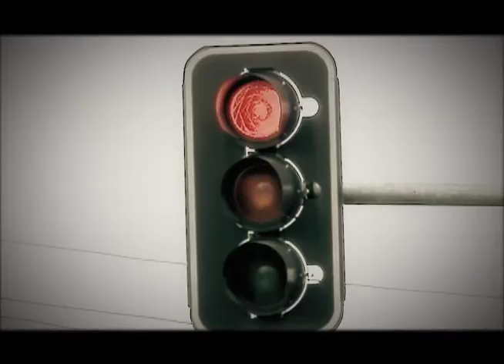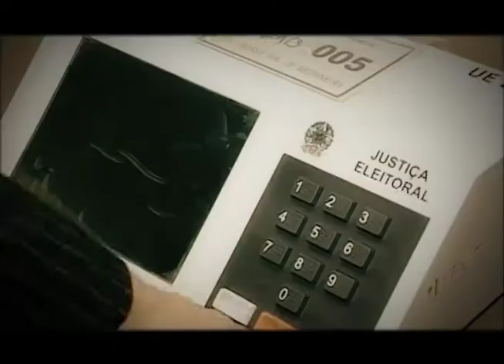Chamada Eleições 2010 Rede Massa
Chamada Eleições 2010 Rede Massa - Filiada SBT no Paraná